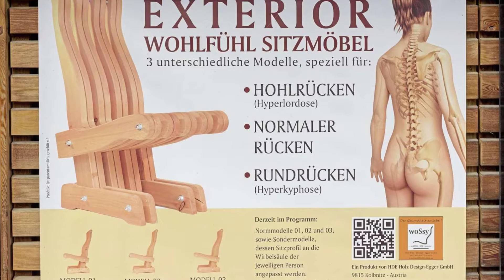Wohlfühlsitzsysteme HDE Holz-Design-Egger GmbH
Wohlfühlsitzsysteme HDE Holz-Design-Egger in Kolbnitz (Kärnten) hat sich mit selbst entwickelten, maßgefertigten Wohlfühlsesseln aus massivem Holz einen Namen gemacht. Ob Zirben- oder Lärchenholz, ob Innen- oder Außenbereich – bei uns wird jedes Sitzmöbel an die individuellen Wünsche und körperlichen Voraussetzungen des Kunden angepasst.